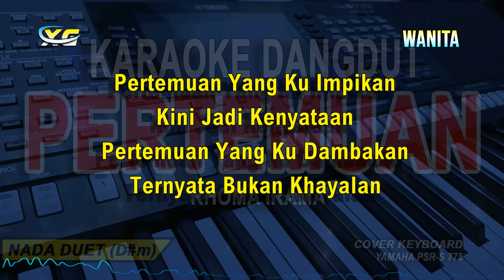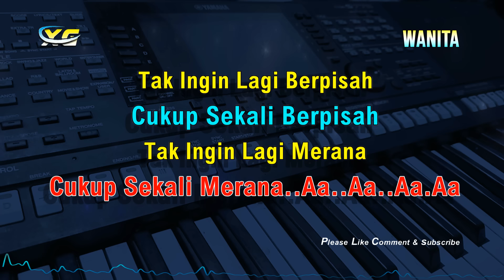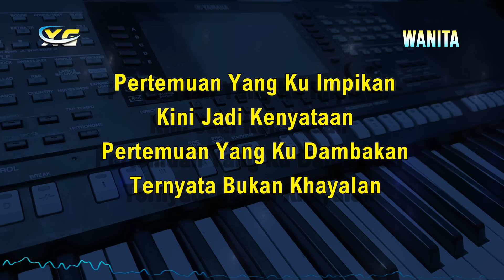Pertemuan Karaoke Duet (Rhoma Irama) Versi Dangdut Original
Title                  :Pertemuan
Original song:Rhoma Irama
SongWriter    :Rhoma Irama

Lirik Lagu Pertemuan (Feat.Nur Halimah) - Rhoma Irama

Pertemuan Yang Ku Impikan
Kini Jadi Kenyataan
Pertemuan Yang Ku Dambakan
Ternyata Bukan Khayalan

Sakit Karena Perpisahan
Kini Telah Terobati
Kebahagiaan Yang Hilang
Kini Kembali Lagi

Pertemuan Yang Kuimpikan
Kini Jadi Kenyataan
Ternyata Bukan Khayalan

Rindu Yang Selama Ini Sudah
Menggunung
Mencair Di Terpa Cinta Dalam Senandung
Cinta Yang Selama Ini Masih
Terpendam
Tercurah Sudah Penuh Dengan Kemesraan

Tak Ingin Lagi Berpisah
Cukup Sekali Berpisah
Tak Ingin Lagi Merana
Cukup Sekali Merana..Aa..Aa..Aa.Aa

Kini Jadi Kenyataan
Ternyata Bukan Khayalan

Sakit Karena Perpisahan
Kini Telah Terobati
Kebahagiaan Yang Hilang
Kini Kembali Lagi

Pertemuan Yang Kuimpikan
Kini Jadi Kenyataan
Ternyata Bukan Khayalan